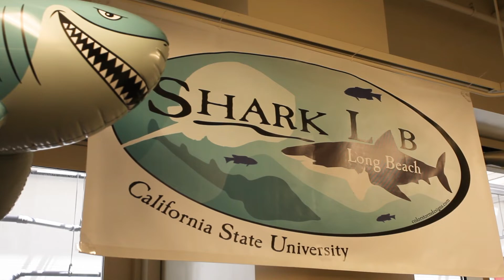Sharks, The New Whale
A sneak peak of our visit to CSU Long Beach to meet with shark expert Dr. Chris Lowe.